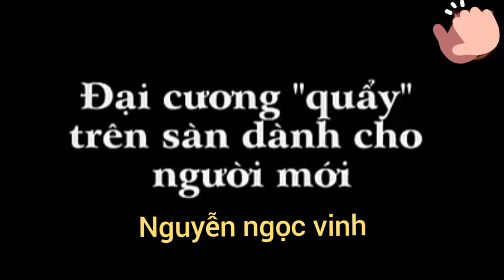Đại cương "Quẩy" trên Bar dành cho anh em dân chơi | Chất và độc nhất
Đại cương "Quẩy" trên Bar dành cho anh em dân chơi.